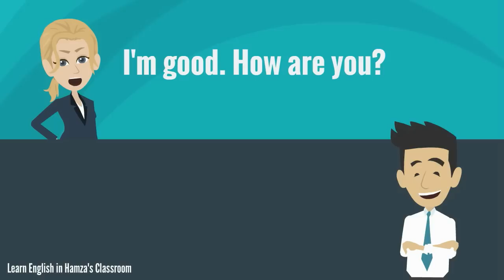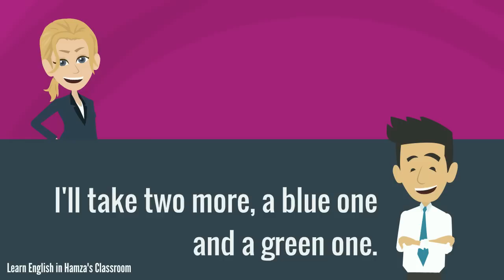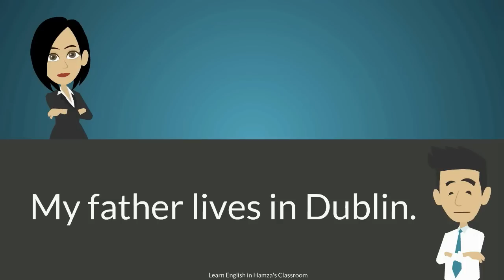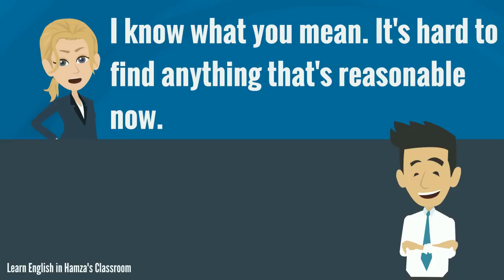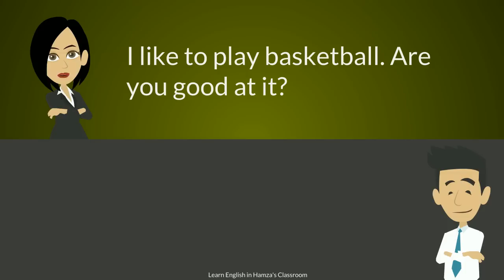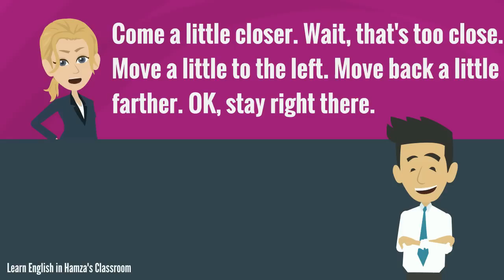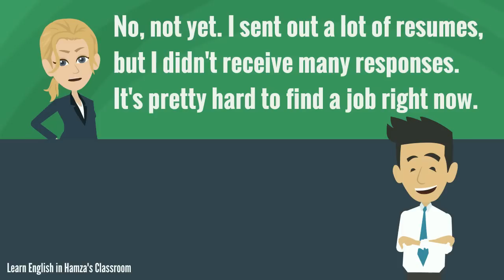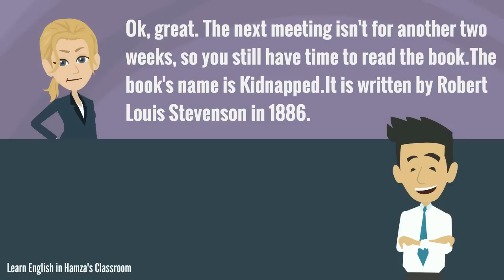100 Common English Conversations - Spoken English for Daily Use - English Speaking Practice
In this video, we're going to be teaching you 100 common English conversations. These conversations will be spoken English for daily use, so that you can practice speaking English in a real-life setting.

This spoken English for daily use video is a great way to improve your English skills and prepare for your English speaking exams. After watching this video, you'll be able to speak English in a variety of scenarios and situations!